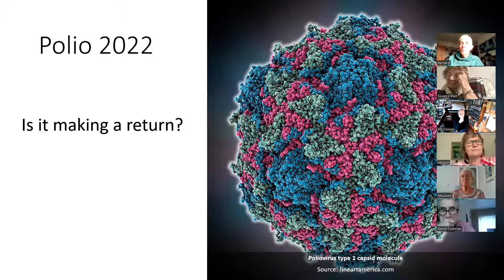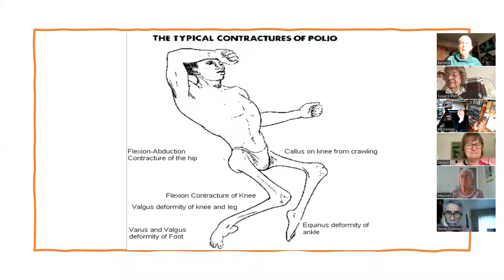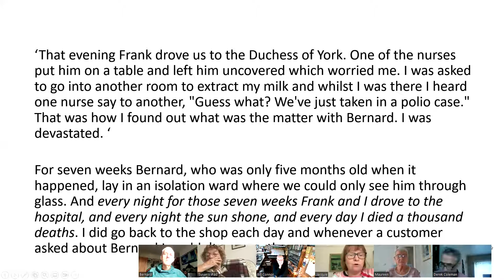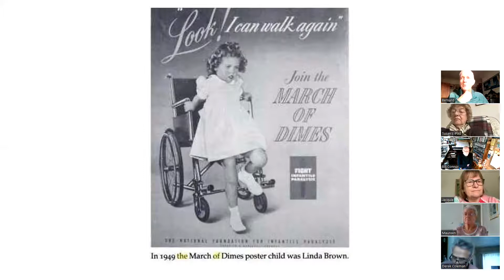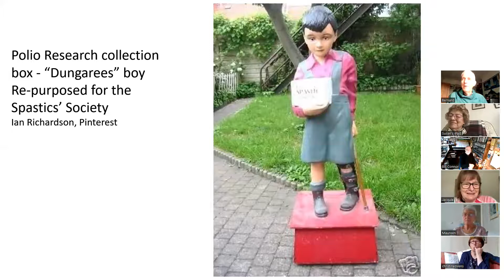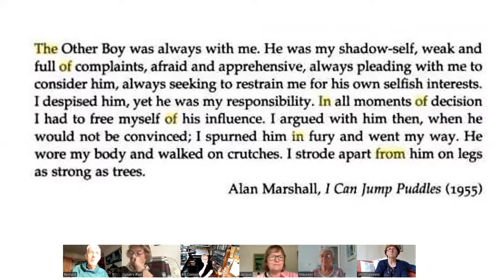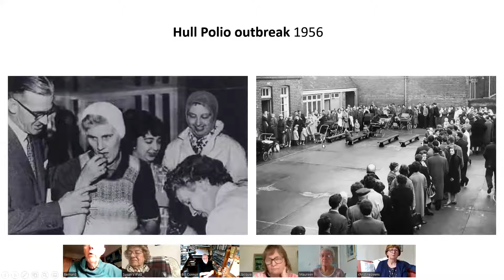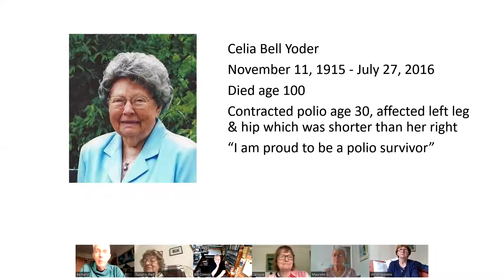Surviving Polio - is it making a comeback?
Having had polio myself at age 5 months in 1947. Thi REx Elders zoom session was based roiund my own experience of polio and putting it in the context of the polio virus's re-emergence in 2022 as a potential health threat